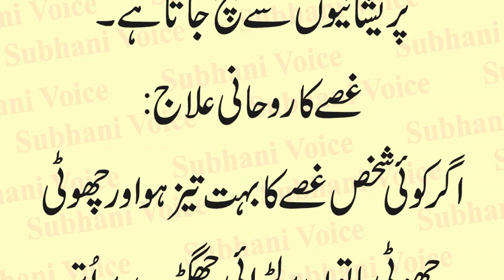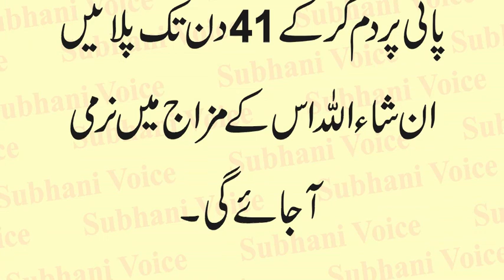Gussa Ka Rohani Ilaj | Gussa ka Dam | Gussa ki Dua | Gussa Khatm Karne ka Nuskha | Gussay Per Qaboo